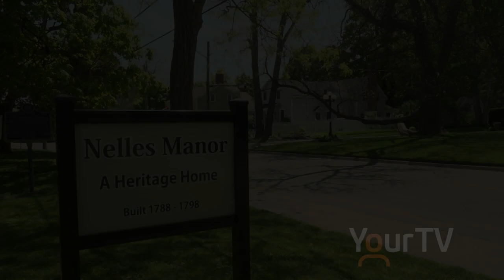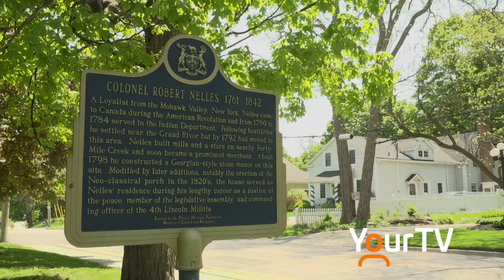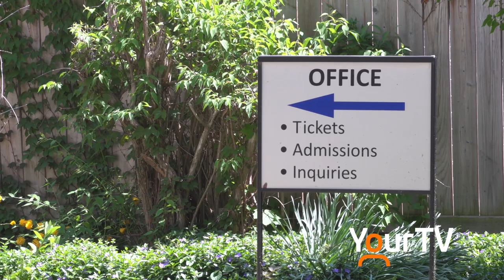Nelles Manor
A look at Nelles Manor in Grimsby and the upcoming 1818 Victory Ball Celebration on June 10th 2018.